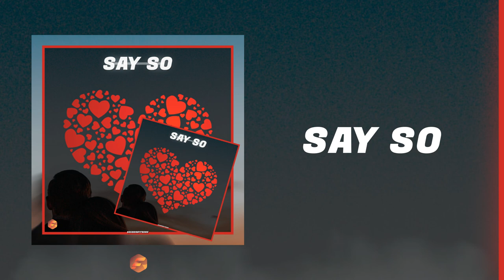Masked Wolf 'Say So' Type Beat | Melodic Guitar Masked Wolf x Juice WRLD Type Beat 2021 | Rap Beats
\ Beatstore

(Beats, blogs & rap growth e-books)

\ About

Franklin is an 18 year old man from the Netherlands who works with up and coming rap artists to achieve their dreams. Beside providing beats on the internet, he is also working with Industry Rappers who are building their future together with Frenk.

SoundsByFrenk started his musical career when he turned eleven years old and never stopped making music since. We can proudly say that Frenk has over 15.000 producing hours on his name and over 4 years of business expierence.

\ Licensing

You can download my beats for free to Try-Before-You-Buy. That means that if you want to distribute your music you NEED to get yourself a license, otherwise my program will find your music and will take it down (and we do not want that to happen).